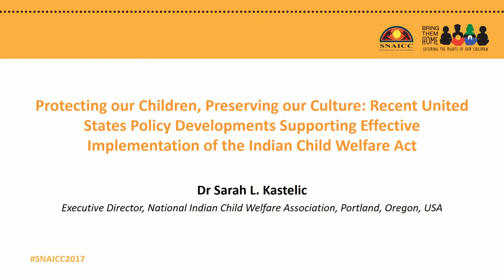Dr Sarah L Kastelic – 2017 SNAICC National Conference Keynote Address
The formal child welfare system in the United States was established about 100 years ago. In Indian Country, however, the formal child welfare system was not established until much later. In 1978, the Indian Child Welfare Act (ICWA) acknowledged the authority of tribal governments to be involved in the lives of their member children.

In 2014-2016, a constellation of new federal policies greatly strengthened the implementation of ICWA. The first-ever legally binding regulations addressing state child welfare agencies and courts became effective in December 2016. Implementation guidelines clarifying good child welfare practice and citing specific examples of approaches to meet the standards in the regulations were also developed. Finally, there were new requirements for states to collect data on ICWA-eligible children that track the experience of Native children in the child welfare system, providing a mechanism to monitor compliance with ICWA. Collectively these policies provide increased protections for Native children, keeping more families and communities together.

This keynote address focuses on provisions related to "active efforts" to provide family support and prevent unnecessary removal of a child, and to reunify a child with their family whenever possible; limitations on "good cause" not to transfer jurisdiction of a proceeding to tribal court; and different types of tribal intervention in ICWA cases.